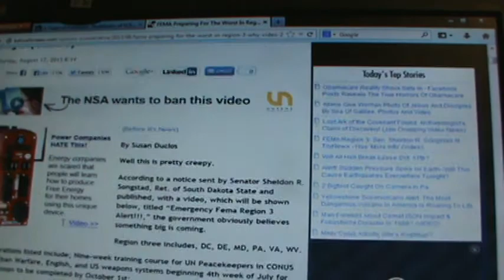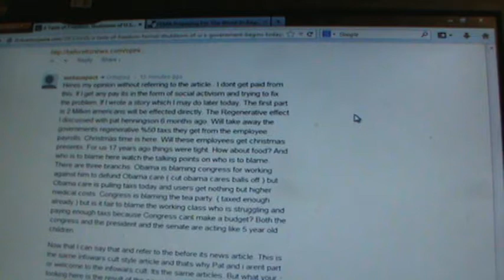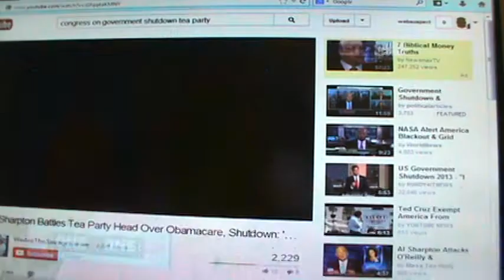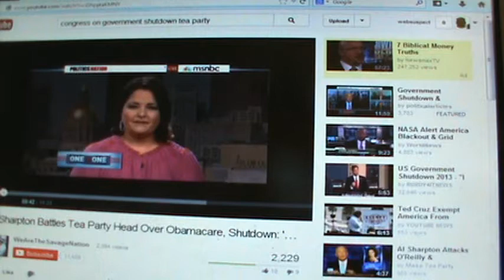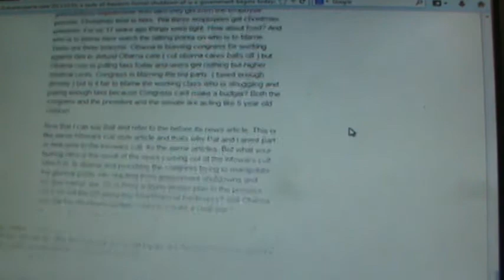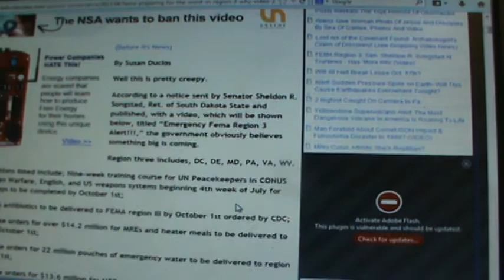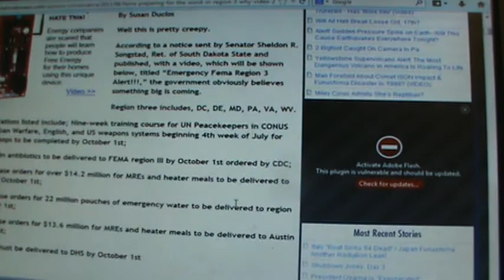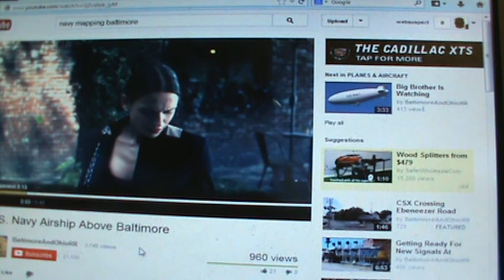Shutdown, whos to blame? Congress? Obama? The Senate?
A follow up on criticism I posted over at the infowars site "copied from The Washington times:  Shutdown wont actually shutdown the government."  And i list what some of the effects are, ramifications of a budget deficit default and how it will effect 1-2 million employees.